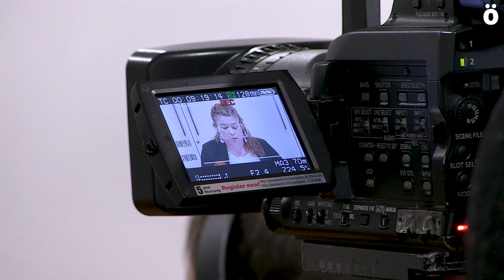Convocan una movilización por el retorno de Josetxo Arizkuren y del resto de presos enfermos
Sare y Etxerat convocan este lunes día 7 a las 20:00 horas en la Plaza Merindades de Iruñea y hacen un llamamiento a participar en la misma. Denuncian que el traslado a Logroño de Josetxo y el progreso a segundo grado, “llega una vez más, tarde” y exigen que todos los presos enfermos deben estar en casa.